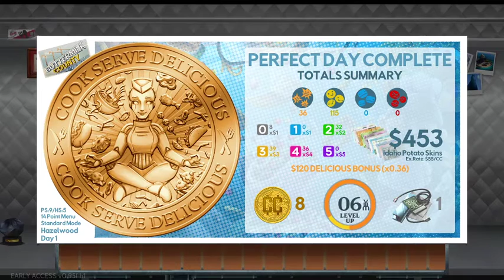Cook, Serve, Delicious ! 3?! - Episode 3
We continue our adventures through the post apocalyptic world of Cook Serve Delicious 3

Levels : Boise, Idaho - Route B Day 2 and Route C Day 1